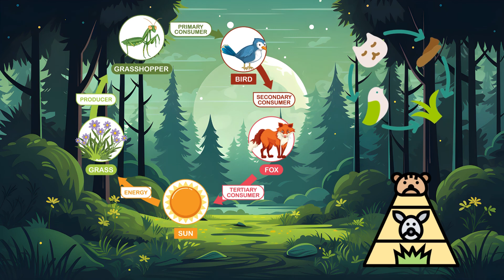The Food Chain Song for Kids | Fun & Educational Sing-Along to Learn About Nature!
Join us at The 111 Kids Wonder Club for a fun and educational sing-along all about the food chain! In this exciting video, Ruby Hopscotch, our cheerful bunny friend, takes kids on an adventure to learn how plants, animals, and nature work together.

Your little ones will discover:

What producers, consumers, and decomposers are.

How energy flows in the food chain.

The roles of herbivores, carnivores, and omnivores.

This engaging song for kids combines learning and fun, making it perfect for toddlers, preschoolers, and young children who are curious about the world around them. It’s the ultimate way to teach kids about nature, science, and the environment while they sing, dance, and laugh!